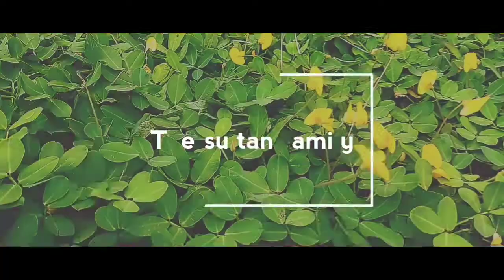BTS (Behind the scene)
BTS The sultan family,, Scene nya lucu2 guys!!
ada kesalahan-kesalahan kecil yang di ucapkan,,